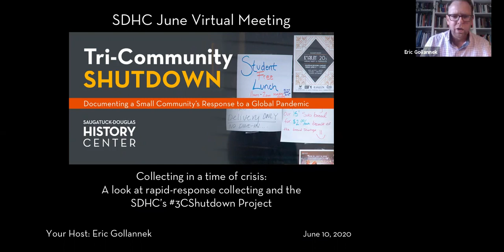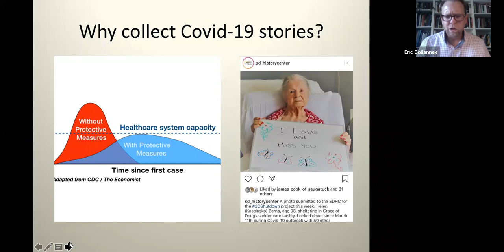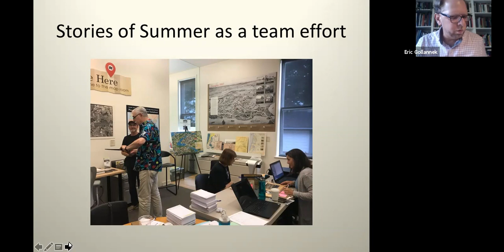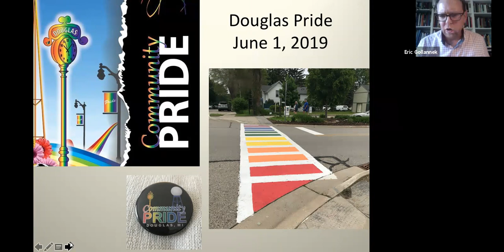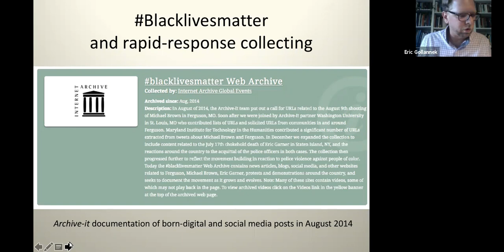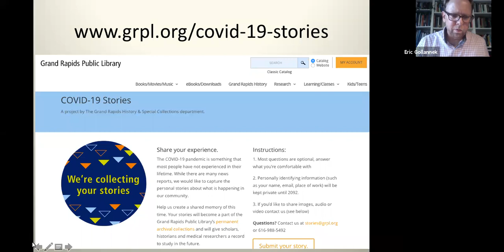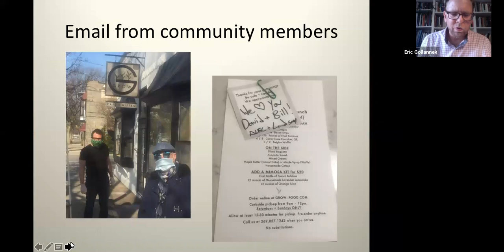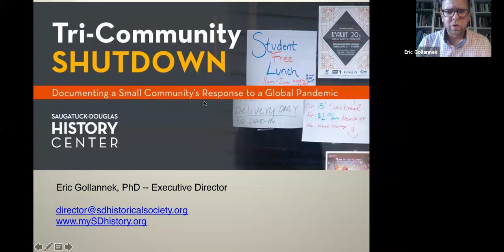SDHC June Meeting on Collecting in a time of crisis: rapid-response collecting 3CShutdown Project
Museums and libraries around the state and the world have responded to the Covid-19 pandemic with projects to document history in the making. This month’s meeting looks at the drive behind these new directions in museum practice and shares some of what the SDHC has collected from the Tri-Community Shutdown 3CShutdown project that began in April of this year.

Led by SDHC Director Eric Gollannek, the program will explore the SDHC’s experiences with the Tri-Community Shutdown: Documenting A Small Community’s Response to a Global Pandemic. We will also look at the ideas informing ‘rapid response collecting’ by museums in the 21st century focused around current events (2017 Women’s March, Pride/LGBTQ history, Black Lives Matter.)